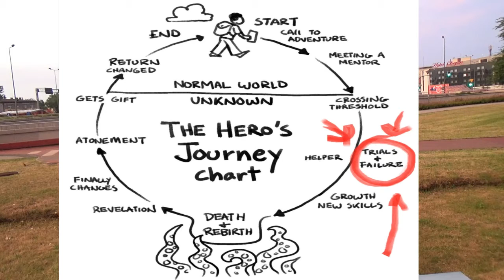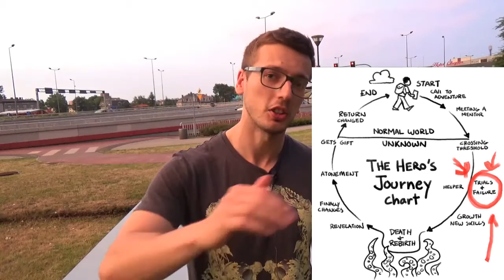Porażka na drodze bohatera, Niepowodzenie, Pszczeli atak SW5M#21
Porażka jest ważnym wydarzeniem według Josepha Cambella. To moment w którym musimy wybrać czy chcemy się odwrócić od wyzwania, czy podjąć go jeszcze raz i odnieść sukces.

Dobrze że nasi piłkarze nie znają smaku porażki!

Spokojnie, mimo brutalnego ataku rozjuszonych pszczół, wszystko ze mną w porządku.